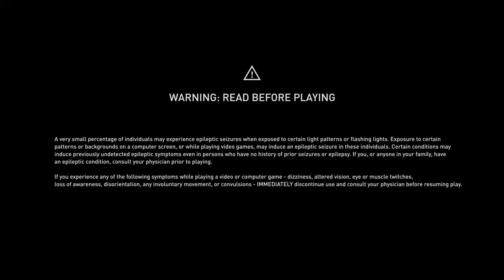Assassin's Creed® Origin pt1